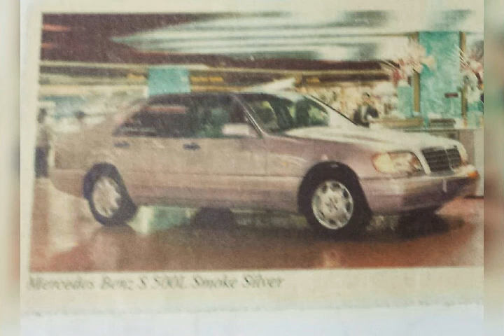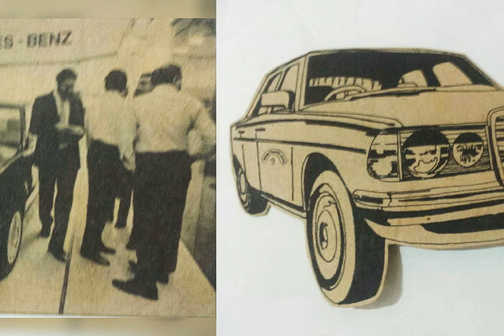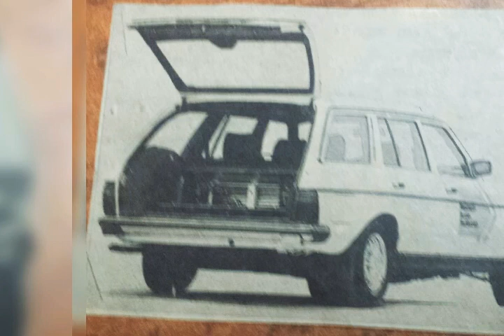MERCEDES MEANS MORE THAN A ENIGMA🚘🚗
☆ANY IDEAS, PLZ DO SUGGEST